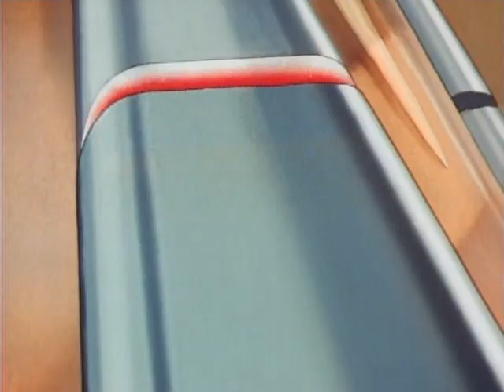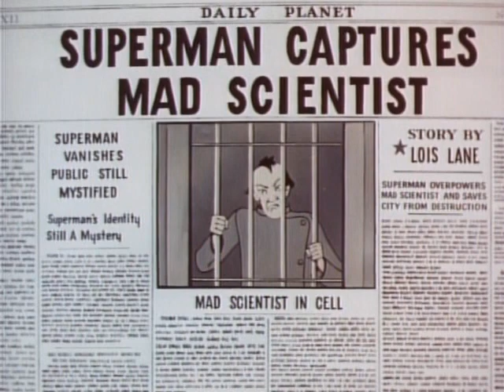Superman (1941)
This is the first Superman cartoon.

The Superman animated cartoons were a series of seventeen animated Technicolor short films, produced by Fleischer Studios from 1941 to 1942 and Famous Studios from 1942 to 1943 and released by Paramount Pictures between 1941 and 1943, based upon the comic book character Superman.

The first nine cartoons were produced by Fleischer Studios (the name by which the cartoons are commonly known). In 1942, Fleischer Studios was dissolved and reorganized as Famous Studios, which produced the final eight shorts. These cartoons are seen as some of the finest, and certainly the most lavishly budgeted, animated cartoons produced during The Golden Age of American animation. In 1994, the series was voted #33 of the 50 Greatest Cartoons of all time by members of the animation field.

The first cartoon in the series, simply titled Superman, was released on September 26, 1941, and was nominated for the 1942 Academy Award for Best Short Subject: Cartoons. It lost to Lend a Paw, a Pluto cartoon from Walt Disney Productions and RKO Pictures.

Rotoscoping, the process of tracing animation drawings from live-action footage, was used extensively to lend realism to the human characters and Superman. Many of Superman's actions, however, could not be rotoscoped (flying, lifting very large objects, and so on). In these cases, the Fleischer lead animators, many of whom were not trained in figure drawing, animated roughly and depended upon their assistants, many of whom were inexperienced with animation but were trained in figure drawing, to keep Superman "on model" during his action sequences.

The first seven cartoons originated the classic opening line which was later adopted by the Superman radio series and in the live-action television series a decade later: "Faster than a speeding bullet! More powerful than a locomotive! Able to leap tall buildings in a single bound!" However, for the final two of the first nine Fleischer-produced cartoons and first of the eight Famous Studios-produced cartoons, the opening was changed to "Faster than a speeding bullet! More powerful than a locomotive! Able to soar higher than any plane!". With the changeover to Famous Studios and the loss of the Fleischers, the opening line of the cartoon series was changed to "Faster than a streak of lightning! More powerful than the pounding surf! Mightier than a roaring hurricane!" This series also featured a slight variation of the now-classic exclamation (also from the radio series): "Up in the sky, look! It's a bird! It's a plane! It's Superman!"

All seventeen cartoons were sold to Motion Pictures for Television (producers of the TV series The Adventures of Superman) in 1955, and all eventually fell into the public domain (their copyrights having not been renewed by either Paramount, NTA/Republic, EMKA, Ltd./Universal Studios, or even Motion Pictures for Television and DC Comics), and have been widely distributed on VHS, laserdisc, and DVD. Nonetheless, Warner Bros., via parent Time Warner's ownership of DC Comics, now owns the original film elements to the cartoons.

The voice of Superman for the series was initially provided by Bud Collyer, who also performed the lead character's voice during the Superman radio series. Joan Alexander was the voice of Lois Lane, a role she also portrayed on radio alongside Collyer. Music for the series was composed by Sammy Timberg, the Fleischers' long-time musical collaborator.